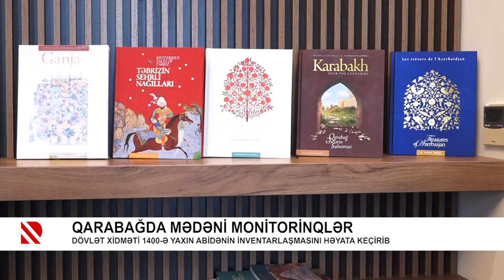Qarabağda mədəni monitorinqlər - REAL İNTERVYU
Dövlət Xidməti 1400-ə yaxın abidənin inventarlaşmasını həyata keçirib